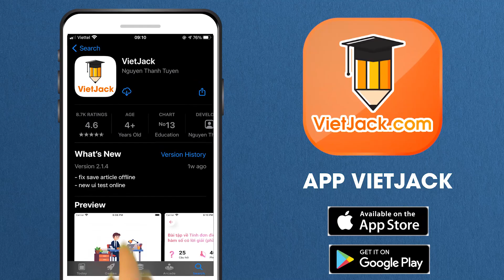Ngôn chí Ngữ văn 10 Kết nối tri thức - Cô Lê Hiền (DỄ HIỂU NHẤT)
Ngữ văn lớp 10 - Kết nối tri thức - Ngôn chí

Trong video này, cô sẽ giới thiệu đến các em bài Ngôn chí của môn Ngữ văn 10 - Kết nối tri thức. Đồng thời, hướng dẫn các em cách học hiệu quả nhất. Các em chú ý theo dõi bài học cùng cô nhé !

▶ Danh sách các bài đọc văn bản SGK Ngữ văn 10 - Kết nối tri thức - Cô Lê Hiền:
▶ Danh sách các học giải SGK Lịch sử 10 - Chân trời sáng tạo - Cô Hoàng Hiền: